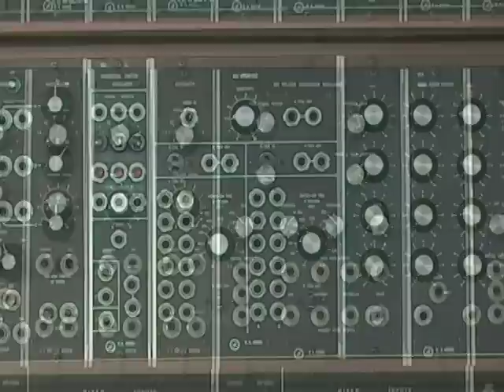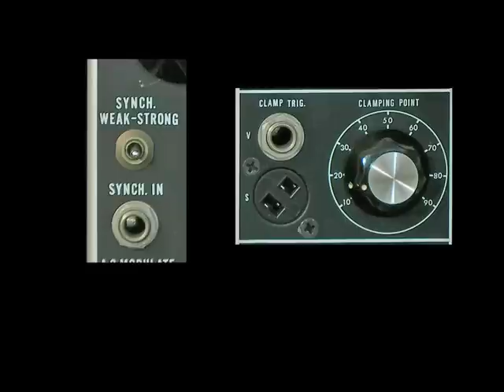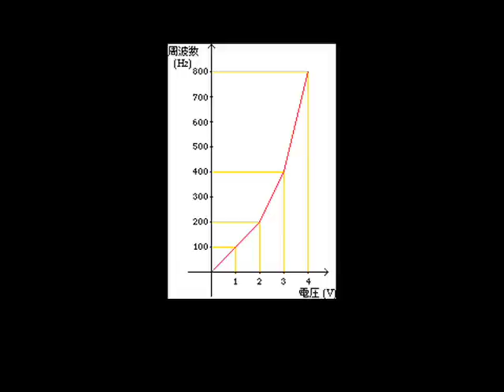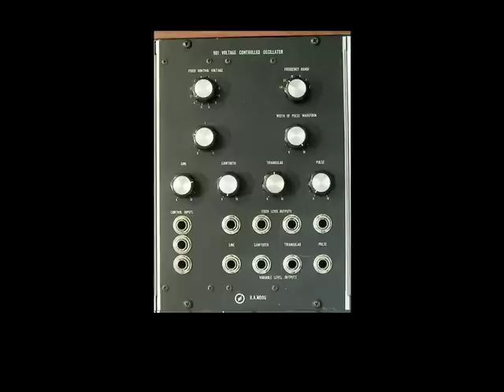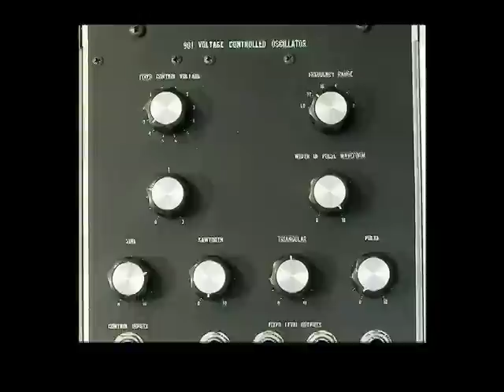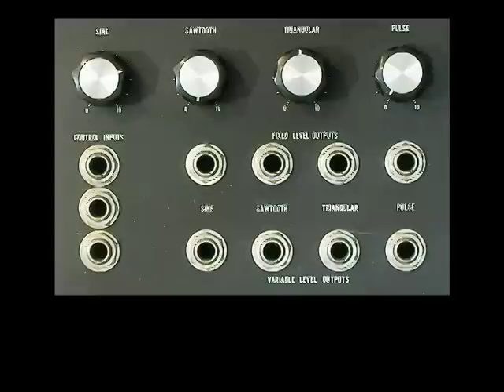Moog IIIc / 901 VCO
Moog IIIc has two series of VCO, 901 and 921.
This video introduces 901 VCO series.